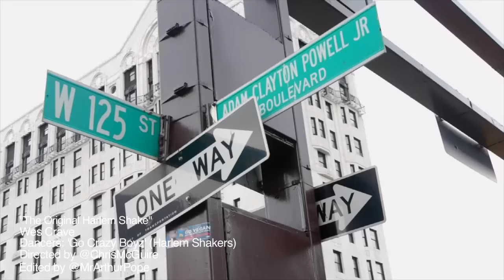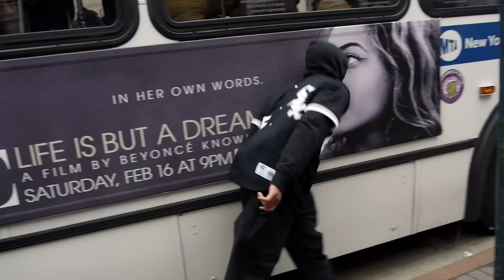The Real Harlem Shake (Original) | Harlem Shake Dance | Do The Harlem Shake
Harlem Shake (Original) | do the harlem shake | dance video | Harlem, New York City. The Real Harlem Shake highlights the original harlem dance, popularly known as the harlemshake. The best harlem shake video! Learn How To Rap, Freestyle, & Make Your Own Songs

 The NYC shake harlem dance was started many years ago in the streets of harlem. It was a cultural dance form well before the baauer song came out, and well before 'Do the Harlem Shake' became a viral internet meme. This is the best harlem shake video on the internet. Sit back and watch dancing that is full of harlem swagger. You've seen the Harlem Shake on YouTube; now watch the original harlem dance. Live from Harlem, The Go Crazy Boyz (Original Harlem Shakers) dance the real Harlem Shake in streets of New York City!  Watch the dance battle as these dancers show the world what the Harlem dance is all about. Don't be fooled by the rest, this is the one and only Original Harlem Shake. Do the harlem shake! Harlem World!

Be sure to watch the other Schlepp Films video on the subject

DP: Sean Raphael

Shot/Edited by Arthur Pope & Chris McGuire

Shot by: Rand Guerrero
Utility Man: John Farmakis

Song: "The Original Harlem Shake" by Wes Craven.
Licensed directly from music label.

Starring:
No Bones a.k.a. Joseph Collins (Wearing Harlem Shakers Shirt & Has Opening Line)

Motion (Wearing the only other Harlem Shakers Shirt)

Smiley a.k.a Jesse Rutland (Wearing Yankees Hat & Big Smile)

Sticks Live a.k.a. Gabriel Stultz (Wearing Trench Coat & Grey Hoodie/Jeans)

Nay Nay (She Wears Blue Jeans and a Grey Sweatshirt)